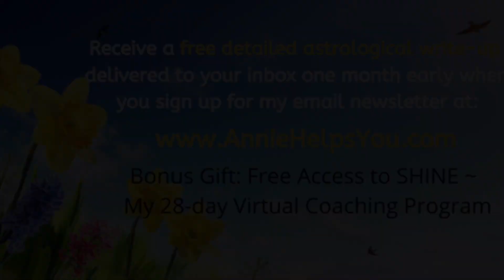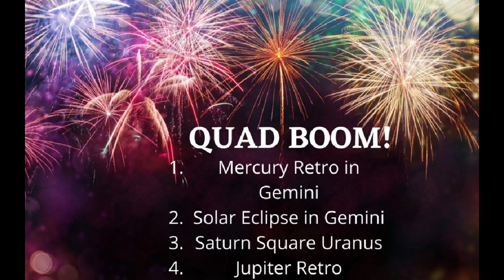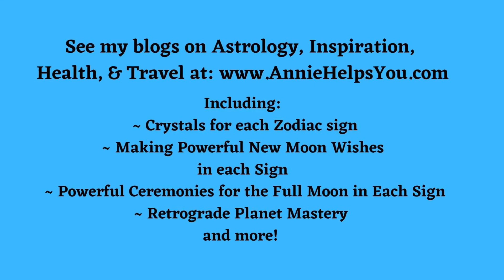Libra June 2021 Astrology (Must-Knows)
This horoscope is for you if LIBRA is your Sun, Sign, Rising Sign, or Moon Sign.

Receive my 2021 monthly Happy-scope review (SNEAK PEEK INTO ALL MONTHS of 2021!) and Receive SHINE! ~ My 28-day Virtual Coaching Program for Free and detailed monthly astrology reports one month early when you sign up for my free email newsletter:

Would you love to be geographically & financially free?  Check out my course to help you get your business online or expand your current business reach ~ Secrets of a Six-Figure Consultant ~

See these and more awesome vocational and enrichment courses at my new online school, LUMINOUS LIFE MULTIVERSITY! Check out the growing list of FREE courses, too!

Would you LOVE CLARITY through a READING or PERSONALIZED ASTROLOGY EDUCATION PACKAGE?

To help understand the craziness that transpired in 2020, check out my video called The Astrology of 2020 ~ Coronavirus, Systems Breaking Down, OUR BRAVE NEW WORLD.

Check out my publishing company, Luminous Life ~ Books & Beyond, and along with it, my book, “Radical Prayer ~ Transform Your Life & the World in 28 Days” , which is an Amazon Bestseller ~ check it out, it is available in Kindle and Print :)

Look for my exciting NEW book - PLANETOLOGY - How to Align with the Natural Rhythms of the Universe by Annie Botticelli, published through Watkins Media, UK, with worldwide distribution outside of UK facilitated by Penguin Random House. It is available in print and on Audible. Find it on Barnes and Noble Nook and Kindle, too.

Check out the artwork of my son, Seamus Blue Moon

Check out my podcast, “Astro Kisses with Annie Botticelli” for syndicated audio version of my Youtube videos and in the future, additional content beyond my Youtube channel

Annie :)